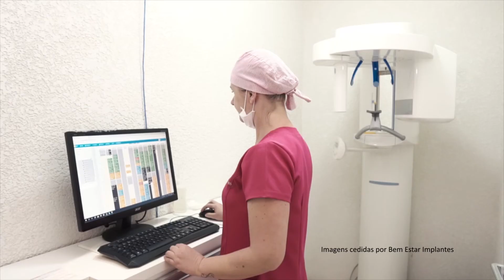Isabella Bernardi recebe tratamento na Bem Estar Implantes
Gravação super top e divertida com a Dra. Ana Carolina Bertoni Oliveira e a atriz e modelo Isabella Bernardi pela Bem Estar Implantes